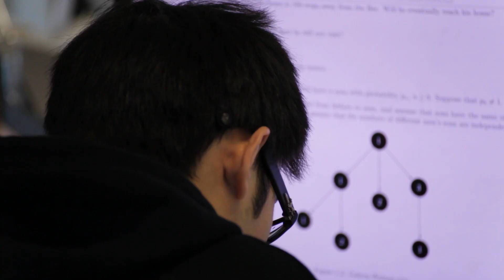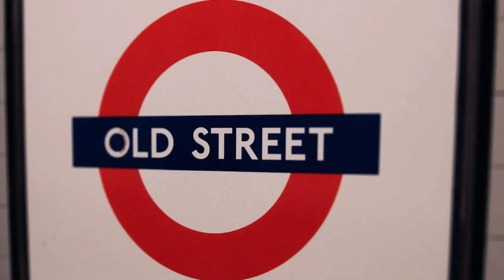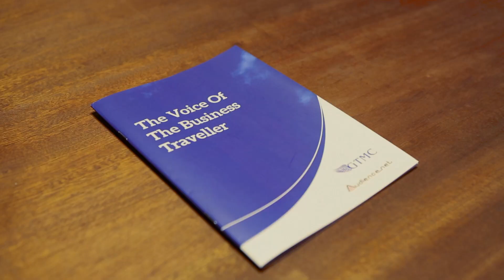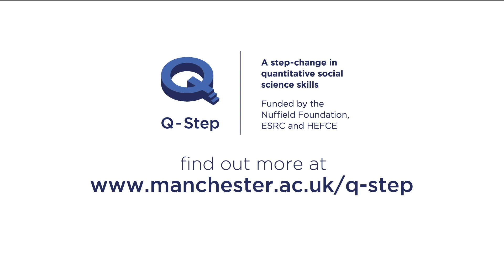University of Manchester Q-Step Centre: Summer Internships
Interviews with: YouGov (Joe Twyman, Head of Social and Political Research), Audiencenet (David Lewis, CEO and founder of Audiencenet) and UCL (Soazig Clifton, Research Associate);  University of Manchester Students (Mia Vamrak Strand, Le Lu, Charlotte McCarthy and Anna Kiel) also with Tash Leefe; University of Manchester staff (Jackie Carter, Q-Step co-director, Andrew Russell (Head of Politics), Kevin Gillan (Lecturer in Sociology)).